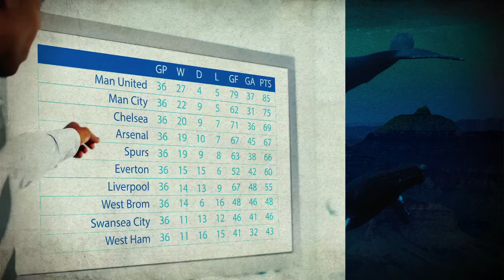Thriving in Our Digital World - Course Trailer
-- Produced and animated by Enspire Learning and Houndstooth